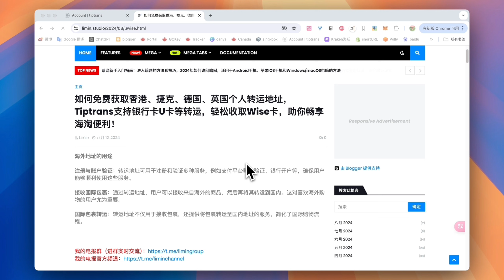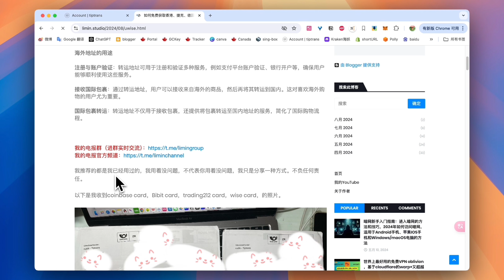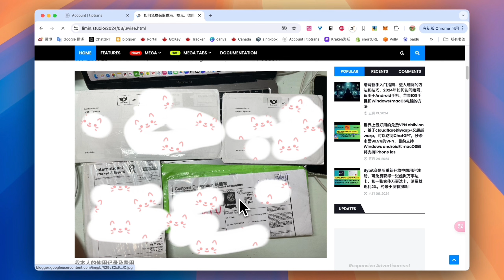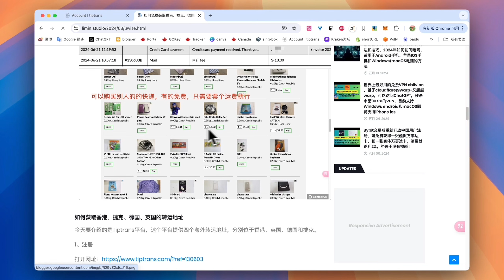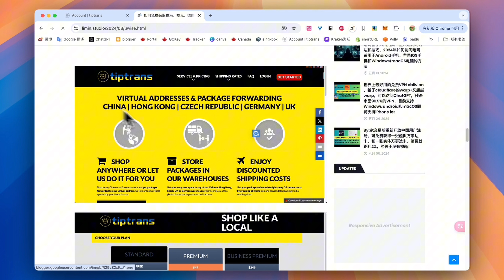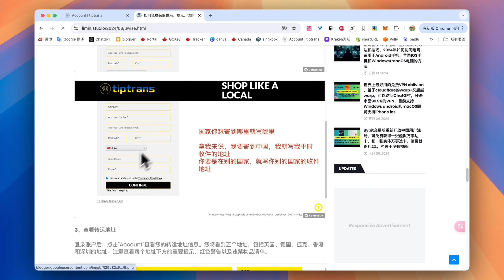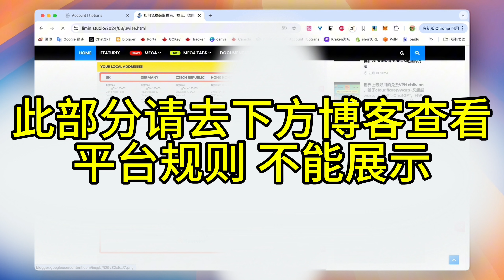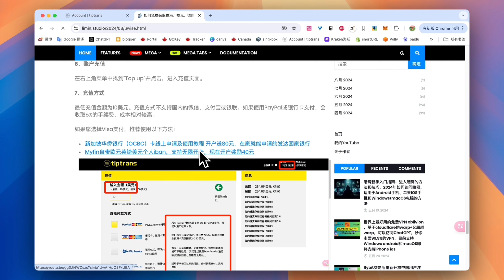轻松收取Wise visa借记卡，如何免费获取香港、捷克、德国、英国个人转运地址，Tiptrans支持银行卡U卡等转运，助你畅享海淘便利！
OCBC邀请码，你我各得80元：9OX9FDOS

众安银行邀请码：N8Y263你我各得500港币消费券。现在可以截图保存邀请码，私聊我帮你套现。

Bybit注册教程 万事达实体U卡 可ATM取款（入金100有奖励，激活实体卡送20U，可激活wise）：